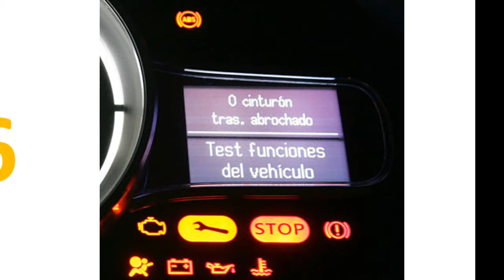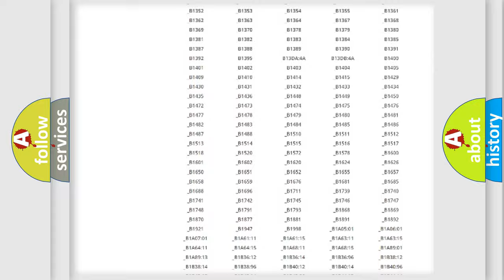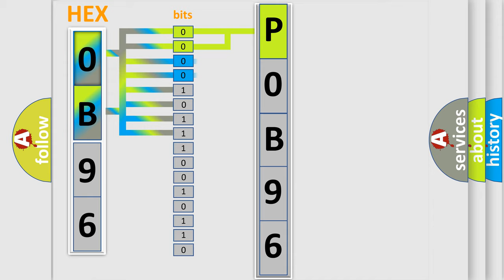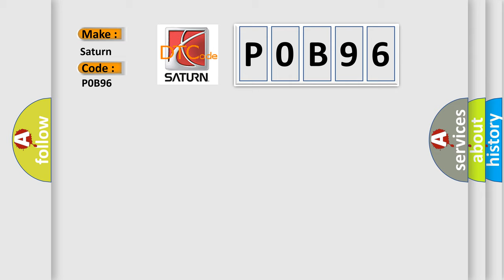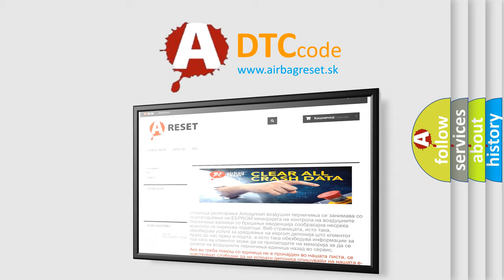DTC Saturn P0B96 Short Explanation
Contents:
0:21 Basic DTC analysis according to OBD2 protocol standard.
1:48 Insight into programming
2:58 A diagnostically understandable description of the Diagnostic Trouble Code
3:05 Basic error definition

Make:
Saturn
Code:
P0B96
Definition:
FSM Lost Communication With Central Clectronic Module. General Failure Information. No Sub Type Information
Description:
The control module continually supplies necessary information from the Central electronic module (CEM) via CAN communication.The control module checks the communication with the Central electronic module (CEM).The diagnostic trouble code (DTC) is stored if the control module detects that: No communication with the Central electronic module (CEM).The control modules test for the diagnostic trouble code (DTC) starts in the event of: Engine running.Note! The control module can only detect the fault once the test has been started and the diagnostic trouble code (DTC) is stored when the conditions are met.
Cause:
Fault-trace in transmitting control module.